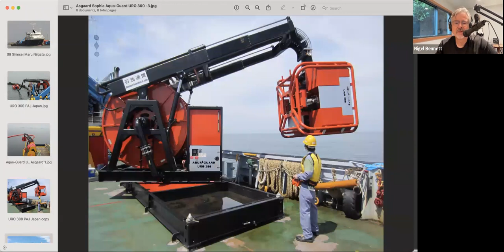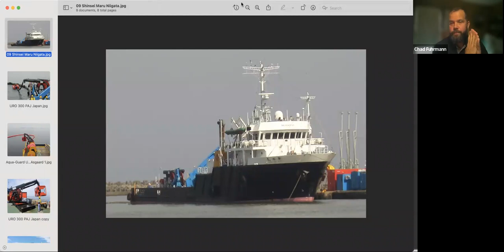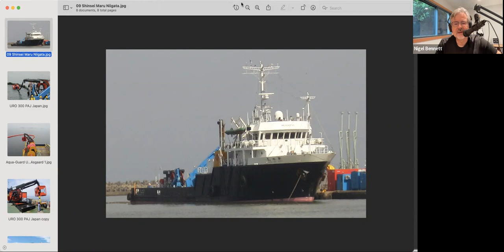IMAPCT Podcast - Chad Fuhrmann - Chaos Ready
Are you worried about the increasing frequency of natural disasters such as hurricanes?  Do you live on the coast or an island and wonder if the big one hits will there be anyone around to help?

Well today we talk about already existing marine technology and personal that can help.   I am happy to welcome our guest and Marine Expert Chad Fuhrmann to IMPACT!

Chad is the founder and CEO of Chaos Ready Inc., a marine industry nonprofit that focuses on recognizing the inherent disaster and humanitarian capabilities of commercial marine assets.  He is a maritime subject matter expert with over 25 years of management, consulting, and oceangoing experience. He has worked internationally as a licensed marine engineer and consultant with a focus on marine assurance, engineering, investigations, and a variety of specialized maritime consulting functions.  He volunteers his time with industry groups including subcommittees and workgroups within U.S. Federal Advisory Committees and various industry organizations.

See more on Chad N. Fuhrmann Founder / CEO Chaos Ready here:  ChaosReady.org